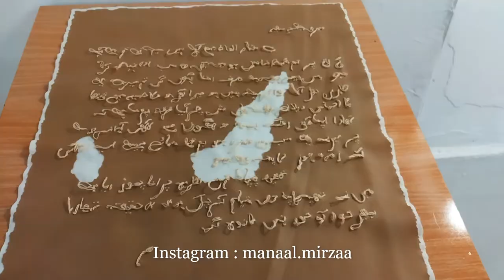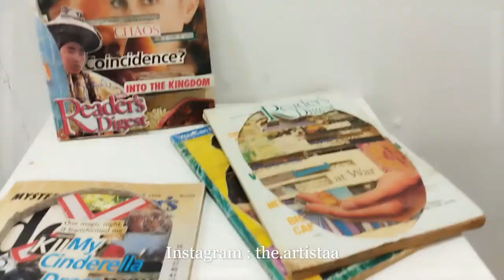THESIS DISPLAY OF FINE ART'2021 STUDENTS AT DoVS KARACHI UNIVERSITY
Thesis Display of Fine Art Students of Batch 2021 at Department of Visual Studies, University of Karachi.